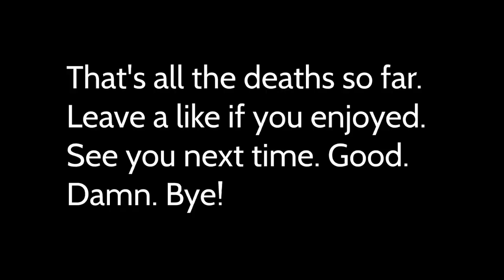Escape the night all deaths (Episode 7)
OPEN ME

These are all the deaths in escape the night so far (Episode 7)